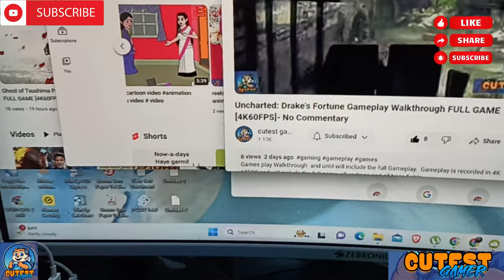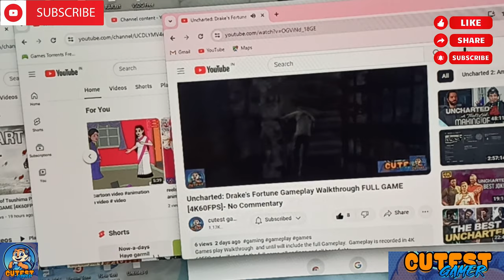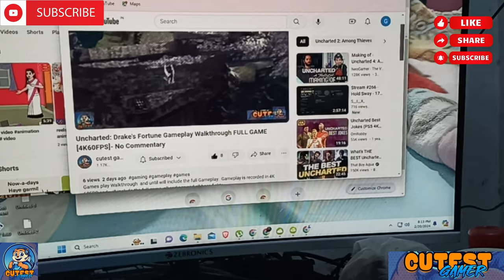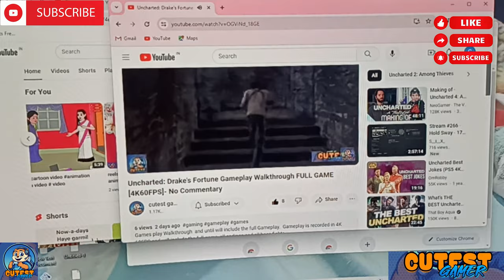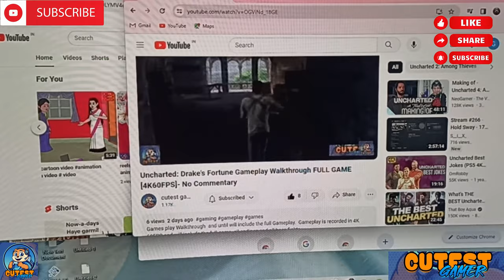आपको वीडियो बनाना है 1000 सब्सक्राइबर 4000 वॉच टाइम हमको बढ़ाना है